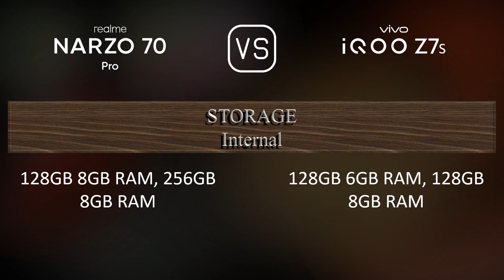Realme Narzo 70 Pro vs. vivo iQOO Z7s: A Comparison of Specifications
This video overviews the Realme Narzo 70 Pro and the vivo iQOO Z7s in a parallel comparison of specifications.

00:33 LAUNCH
00:41 NETWORK
00:44 BUILD MATERIALS
00:51 BODY
01:06 DISPLAY
01:20 PLATFORM
01:34 STORAGE
01:45 MAIN CAMERA
02:06 SELFIE CAMERA
02:13 SOUND
02:24 CONNECTIVITY
02:49 BATTERY
03:07 MISC